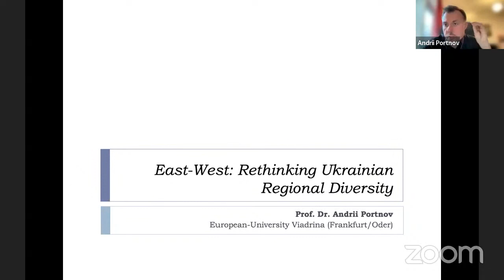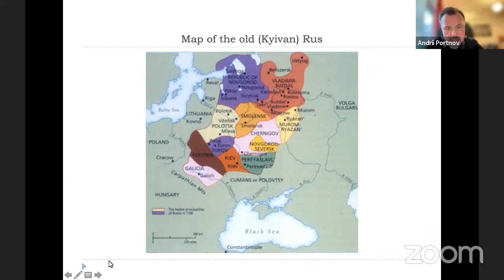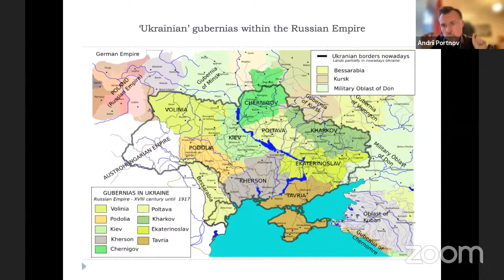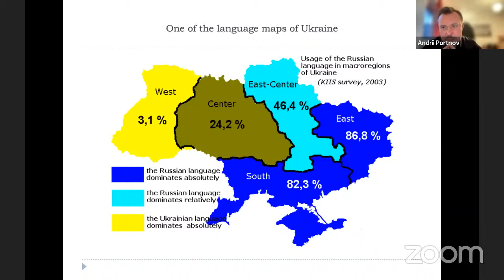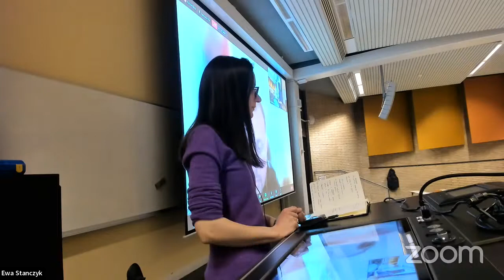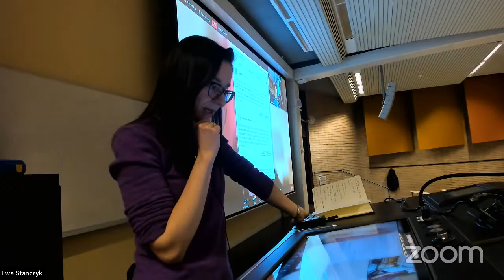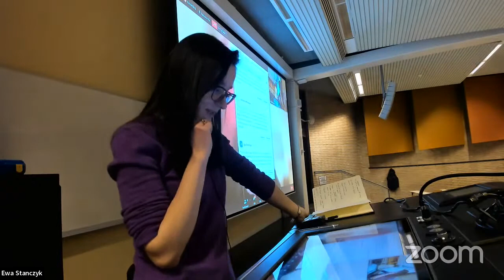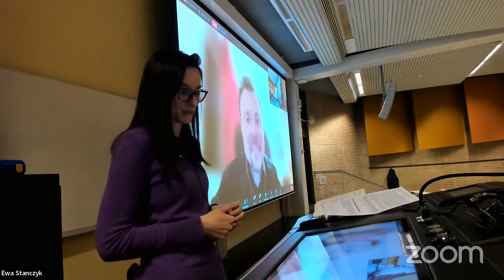uadiscussions #2: East / West: Re-thinking Ukrainian regional diversity with prof. Andrii Portnov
How could we analytically grasp the regional diversity of Ukraine? Why Ukraine`s post-Soviet political, religious, and language pluralism was so often described as a "danger"? What are the historical preconditions and contexts for the ongoing debates, and how could they help us to understand present-day Ukraine`s diversity? Prof. Portnov will explore these highly politicized questions in his lecture. In the following Q&A session, you will have the opportunity to ask and discuss questions about the field.

Date
22 March 2022

Andrii Portnov is Professor of Entangled History of Ukraine at the European University Viadrina (Frankfurt/Oder). He graduated from Dnipro (M.A. in history) and Warsaw (M.A. in Cultural Studies) Universities, and defended his PhD dissertation (2005) on the Ukrainian emigration in inter-war Poland at the Ivan Krypiakevych Institute for Ukrainian Studies in Lviv. In the years 2006–2010 he worked as “Ukraїna Moderna” Kyiv-based journal in humanities Editor-in-chief. In 2015 he initiated and co-founded a Berlin-Brandenburg Ukraine Initiative which transformed itself in 2016 into the PRISMA UKRAЇNA Research Network Eastern Europe at the Forum Transregionale Studien Berlin.

The majority of A. Portnov's publications are devoted to the intellectual history, historiography, genocide and memory studies in Poland, Russia and Ukraine. He recently published Poland and Ukraine. Entangled Histories, Asymmetric Memories (Berlin, 2020), and co-edited volumes Official History in Eastern Europe (Osnabrück, 2020) and Histoire partagée, mémoires divisées. Ukraine, Russie, Pologne (Lausanne, 2020).

About .ua discussions

The .ua discussions Series emerged as a reaction to Russia’s violent assault on Ukraine. It aims to counter the information deficit that exists in the Netherlands about Ukraine and provide students and general public with a reliable commentary on Ukraine’s history, culture, society and politics. Using a compact format of weekly one-hour seminars (a mix of online and on-site events), the series will bring together academic experts of Ukraine from across Europe and the Netherlands. Short lectures (30-35 mins) will be followed by Q&A sessions.

The events will take place on Tuesday evening at 6pm. The venue is the Oudemanhuispoort; the events will be organised for an online-audience in the shape of Zoom webinars.